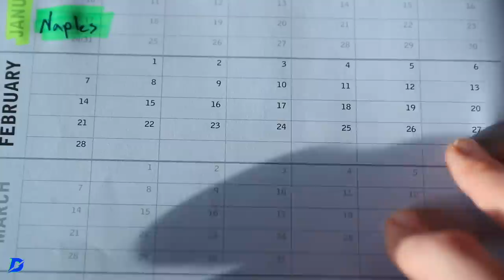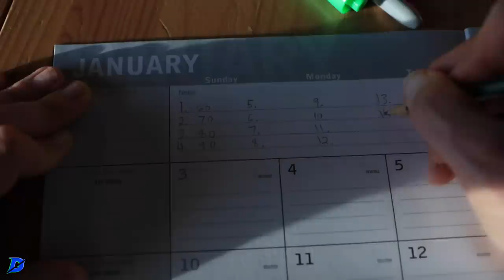I'm Profoundly Sorry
🔹 How to Join the DGR Discord Server:
2. Make sure your YouTube account and Discord account are the same email.
3. In Discord Select User Settings
4. Select connections
5. Select Add
6. Select YouTube and log in with the same email used for DGR membership.

🔹 Next Races:
🔹 Music licensed from Artlist and Epidemic Sounds
• Mailing Address:

USA

Seek Beauty
Work Hard &